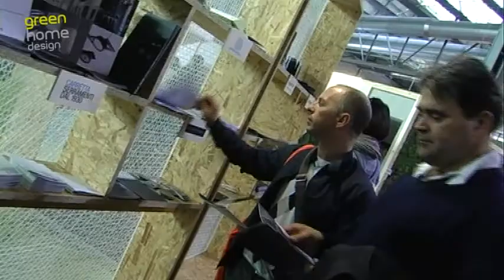Intervista al Made Expo - Green Home Design 2012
Intervista di Alberto Fiorenzi al Made Expo - Green Home Design 2012